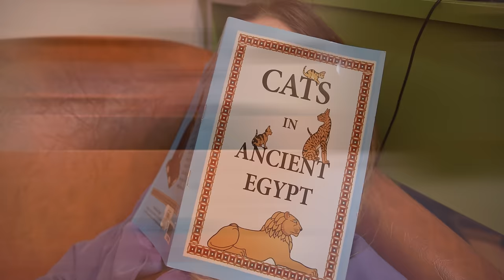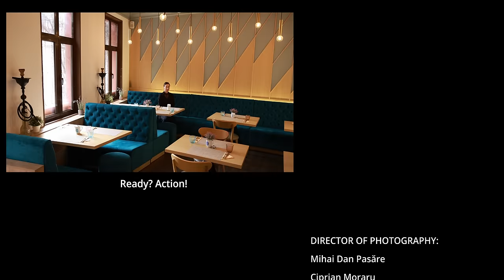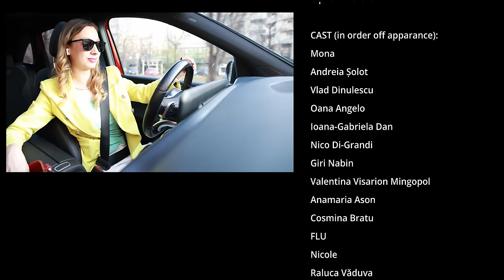How Do Women Celebrate Women's Day According To Their Zodiac Sign?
Director of Photography: Mihai Dan Pasăre, Ciprian Moraru
Editing: Mihai Dan Pasăre, Ciprian Moraru

Nicole
Raluca Văduva
Rareș Popescu
Ioana Ruxandra Comănescu
Laurenția Popescu
Gabriel Pîrșan
Sorin Căciulan

Screenplay by Andreea Ramona Pasăre

Toate drepturile sunt rezervate. Orice upload neautorizat al acestui videoclip este ilegal și poate fi raportat oricând la Youtube.